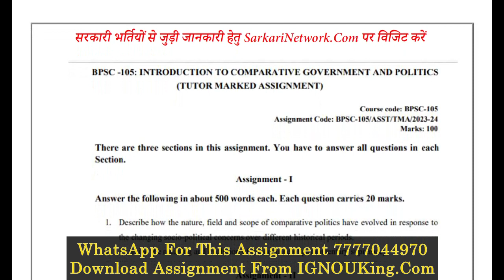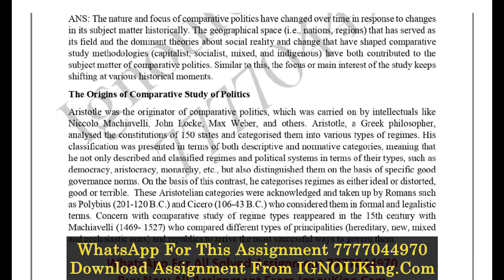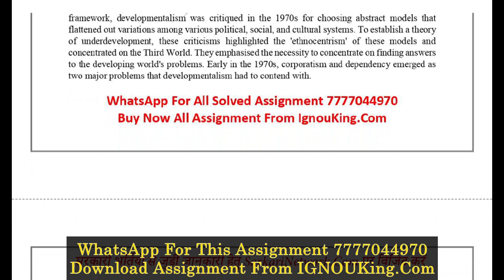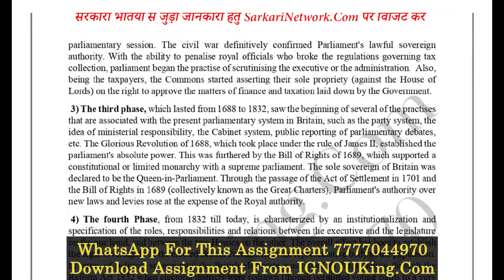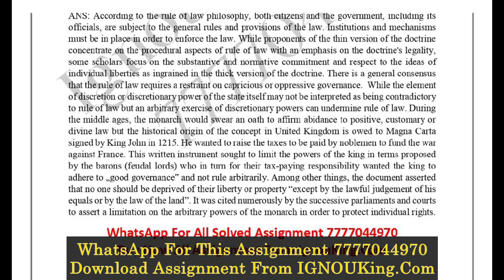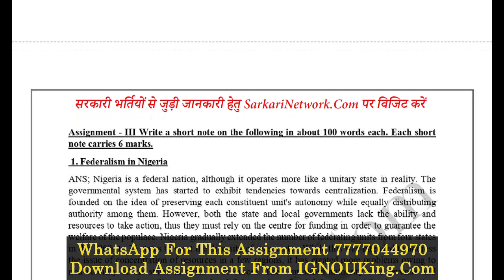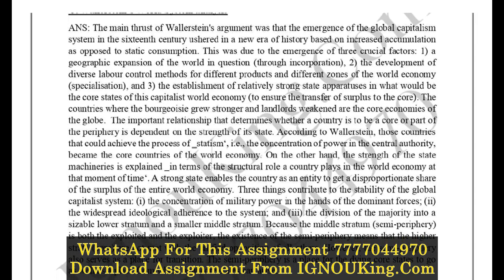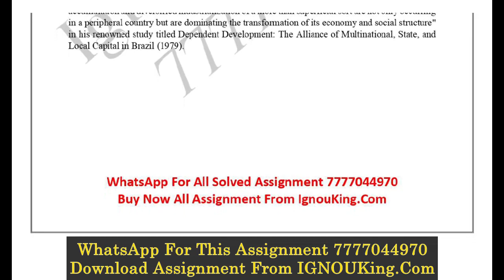BPSC-105 (English Medium) IGNOU Solved Assignment 2023-24 (Exam Session : June 2024, December 2024)